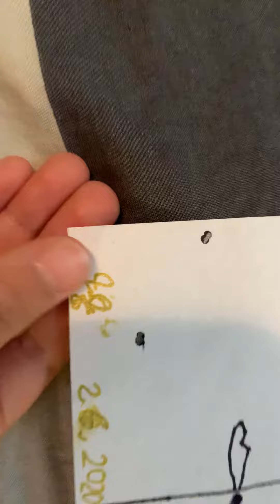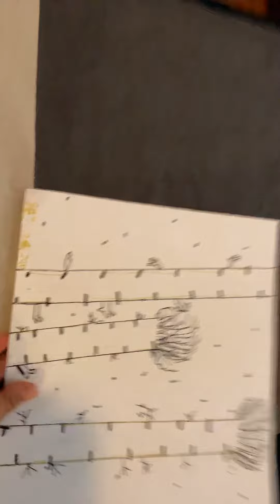My home art